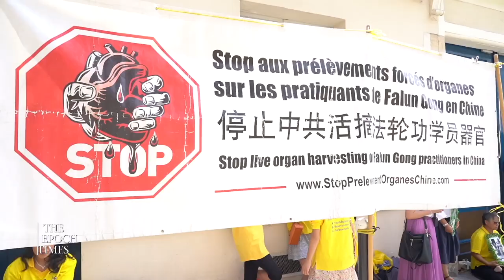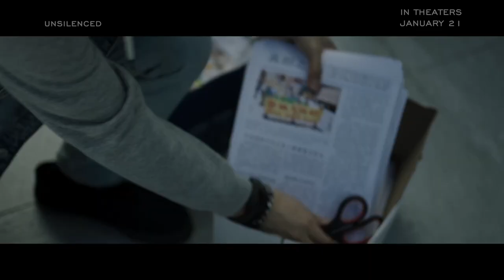Leon Lee: How the Crackdown on Falun Gong Completely Destroyed China | CLIP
🔴TRY IT NOW just by signing up with your email at Epoch TV

Leon Lee explains how the CCP is completely entrenched in Chinese culture, Party representatives existing in businesses and schools to make sure that everyone is towing the Party line. It is this culture that has been used to completely destroy faith groups like Falun Gong through mobilizing friends and families against practicioners and through very public forced confessions, which Lee says are used to demonstrate the Party's "complete control" over people.

LATEST EXCLUSIVE EPISODES:

How the Left Became Illiberal—Liel Leibovitz on a New Coalition of the Politically Homeless

PART 1: Dr. Peter McCullough: The Inexplicable Suppression of Hydroxychloroquine, Ivermectin, and Other COVID-19 Treatments

PART 2: Dr. Peter McCullough on Omicron Realities and VAERS Reports on Vaccine Injuries and Deaths

‘We’re Distorting Children’—Larry Arnn on Critical Race Theory, Lockdowns, and Why a Nation Cannot Be Governed by Experts

EXCLUSIVE: Dr. Ben Carson on Therapeutics, Pandemic Politics, and the Dangers of Critical Race Theory

Anders Corr on Communist China’s Reported $275 Billion Deal with Apple and the Road to Global Tyranny

PART 1: China’s Communist Leaders Are ‘Traffickers’ Selling Human Organs—Robert Destro on ‘Genocides’ of Falun Gong, Uyghurs

PART 2: Robert Destro: Is the West Starting to Adopt China’s Orwellian Social Credit System and Internet Firewall?